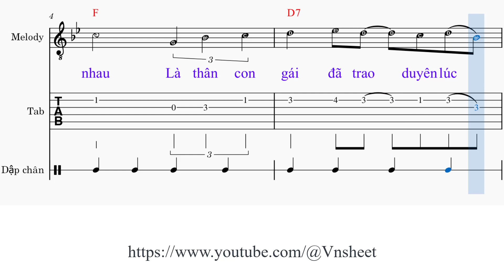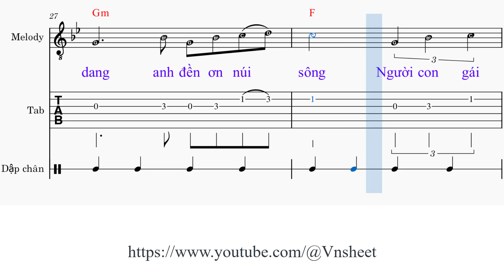sheet Cuối mùa mưa Tone nam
Link đăng ký hội viên Cuối mùa mưa

1. Em biết [Gm] rằng yêu là tìm khổ đau khi mình xa cách [F] nhau
Là thân con [D7] gái đã trao duyên lúc [Gm] đầu
Sẽ thương anh rất [D7] nhiều nào nghĩ gì đâu.

2. Đêm cuối [Gm] mùa nhưng trời còn đổ mưa em nhìn ra chốn [F] xa
Lòng thương chiến [D7] sĩ nắng mưa không mái [Gm] nhà
Gió sương qua bốn [D7] mùa khó ngủ trọn đêm [Gm] qua.

ĐK:
Giờ này anh [Cm] đâu mưa đan dày trên [Gm] áo
Tiến quân băng rừng [D7] sâu hay gác đêm trong chiến hào
Anh [Gm] ơi lầu hoang trắng [D7] đêm em nhớ thương anh dạt [Gm] dào.

3. Cho dẫu [Gm] rằng yêu rồi đành dở dang anh đền ơn núi [F] sông
Người con gái [D7] ấy đã ghi trong cõi [Gm] lòng
Sẽ không đi lấy [D7] chồng có hiểu lòng em [Gm] không.

Cuối mùa mưa,
sheet Cuối mùa mưa,
sheet nhạc Cuối mùa mưa tone nam,
Anh Bằng,